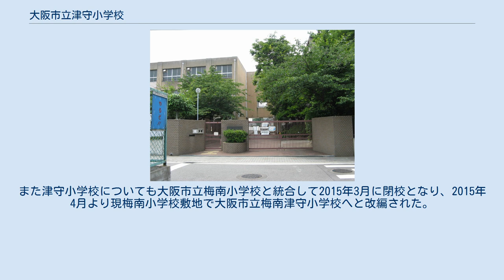大阪市立津守小学校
大阪府の公立小学校_(廃止)
大阪市立津守小学校（おおさかしりつ つもりしょうがっこう）は、大阪府大阪市西成区津守にあった公立小学校。
 学校は大阪市顕彰史跡・津守新田会所跡に建っていた。
敷地内には大阪市立津守幼稚園を併設していた。
本項では便宜上、津守幼稚園についても記述する。
 明治時代初期の学制発布に伴い、西成郡津守新田（町村制により川南村・のち津守村。現在の西成区津守・北津守・南津守）に設置された第二中学区第六区一小区八番小学校（西成郡第八番津守小学校）を起源とする。
 1875年10月15日に津守新田会所の一室（現在地）で開校した。
しかし正確な移転時期に関する史料は残っていないものの、明治時代中期頃までに現在の津守公園の場所（津守神社北側）に移転している。
当時の敷地には津守村役場も併設されていた。
 津守新田は明治時代初期、当時の勝間村（現在の西成区岸里・玉出・千本）と村行政を合同でおこなうことになった。
これに伴い1884年には、現在の玉出小学校の分校扱いになった。
しかし町村制により津守新田は現在の大正区・港区にあたる地域の新田とともに西成郡川南村（1897年津守新田が独立し津守村）となったことで、1889年に玉出小学校より再独立している。
 数度にわたる改編・校名変更を経て、1893年には西成郡津守尋常小学校となった。
 高等科は従来、大阪市内の木津（現浪速区・敷津）・恵美第一（現浪速区・恵美）・泉尾第一（現大正区・泉尾東）の各尋常高等小学校に委託していたが、1917年には高等科を併設している。
 児童の増加により、1922年5月1日には津守村南島（現大阪市立南津守小学校敷地）に分教場を設置した。
分教場は1924年に独立し、西成郡津守第二尋常小学校（現・南津守小学校）となった。
これに伴い当校も西成郡津守第一尋常小学校へと改称している。
 1925年4月には津守村は大阪市に編入され、大阪市津守第一尋常高等小学校へ改称した。
さらに大阪市編入直後の1925年10月には、大阪市津守第三尋常小学校（現・大阪市立北津守小学校）を分離している。
 国民学校令により、1941年には大阪市津守国民学校へと改称している。
 太平洋戦争の戦局悪化に伴い、1944年以降学童集団疎開を実施することになり、1944年9月7日には和歌山県海草郡加太町（現在の和歌山市）へと出発した。
しかし戦局悪化に伴い、疎開先も危険になったとして1945年8月2日には滋賀県甲賀郡伴谷村（現在の甲賀市）に再疎開を実施している。
1945年10月26日に集団疎開から帰阪している。
 学制改革に伴い、1947年に大阪市立津守小学校へ改称した。
 また学制改革によって新制中学校制度が発足したことに伴い、1947年4月には大阪市立西成第三中学校（現在の大阪市立成南中学校）の仮校舎を津守小学校内に設置した。
西成第三中学校は1948年3月に津守小学校校舎から退去した。
 1948年4月には中学校校区再編により大阪市立西成第四中学校（現在の大阪市立鶴見橋中学校）が新設されることになり、西成第四中学校の仮校舎を津守小学校内に置いた。
西成第四中学校は1948年6月、現在地に校舎を建てて移転している。
 1948年11月には大阪市立玉出幼稚園分園が津守小学校内に併設された。
玉出幼稚園分園は1949年3月に大阪市立津守幼稚園に改編され、津守小学校の併設園となった。
 1950年9月3日のジェーン台風、1951年10月14日のルース台風では相次いで校舎床上浸水の被害を受けた。
 1953年8月には西成区津守町東5丁目121番地の現在地に校舎竣工し、同年9月1日より本校機能を移転している。
一部学年と幼稚園については旧本校に残留し、旧本校を分校へと変更した。
 分校は1957年6月27日の台風5号で、床上浸水の被害を受けている。
 1958年3月には本校での校舎建設が完了し、これに伴い分校を廃止して本校に統合している。
また津守幼稚園についても、この時に園舎が完成して現在地に移転した。
 2000年代に入ると、地域の児童の減少により、津守幼稚園の廃止と津守小学校の統廃合が打ち出された。
津守幼稚園については閉園反対運動も起きたものの、2013年度に募集停止し、園児が卒業した2015年3月に閉園となっている。
また津守小学校についても大阪市立梅南小学校と統合して2015年3月に閉校となり、201...